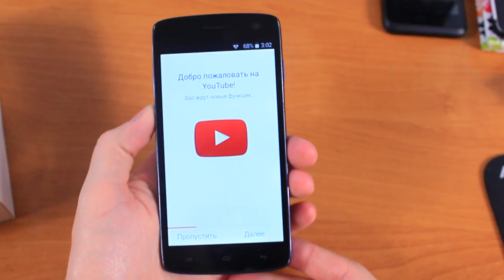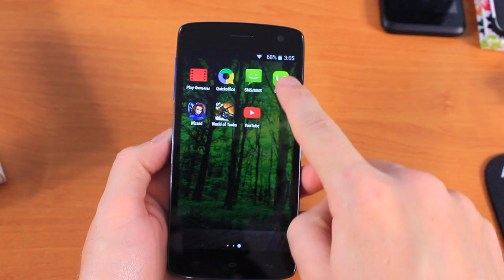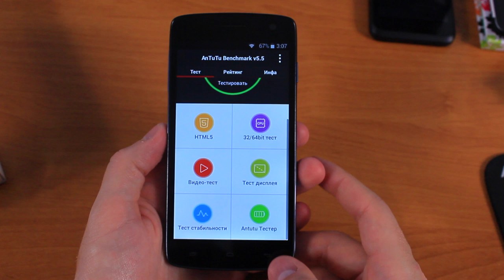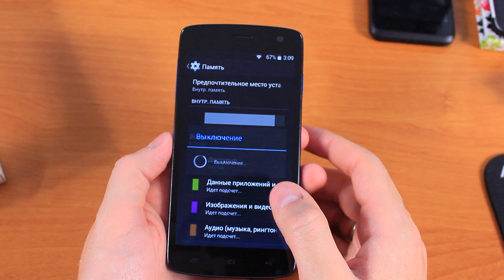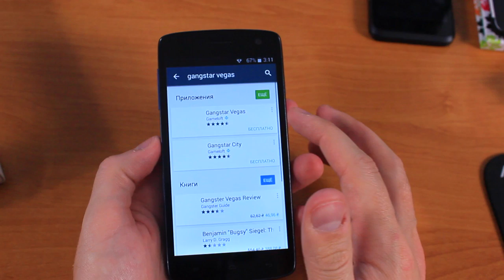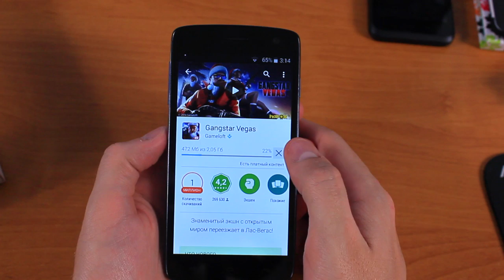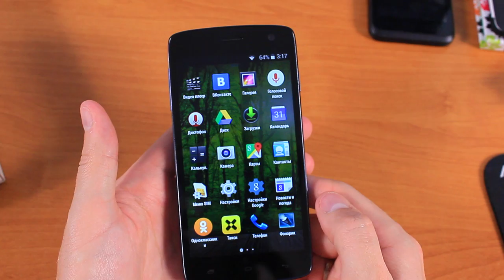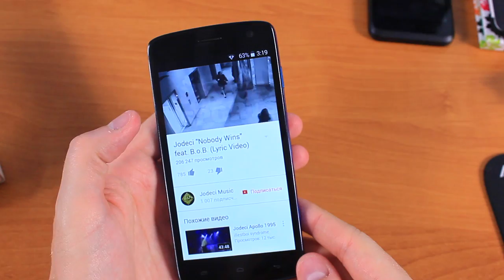Fly IQ4503 Era Life 6 Обзор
Спасибо за копеечку на развитие канала:
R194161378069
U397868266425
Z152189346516